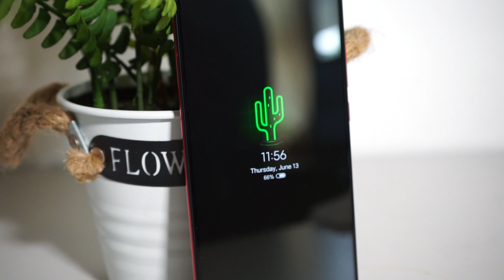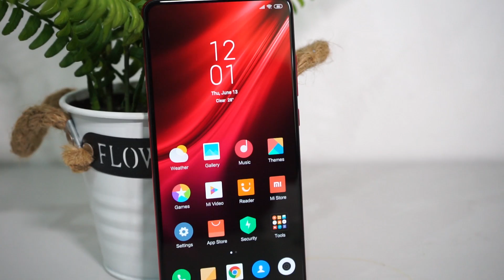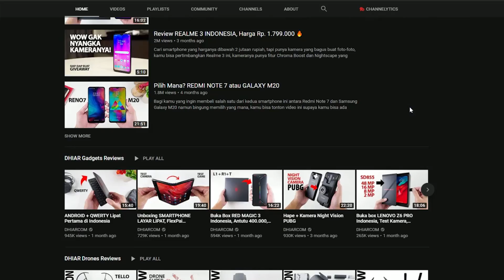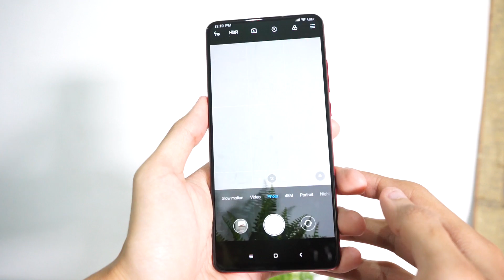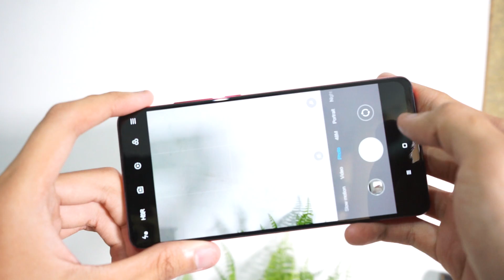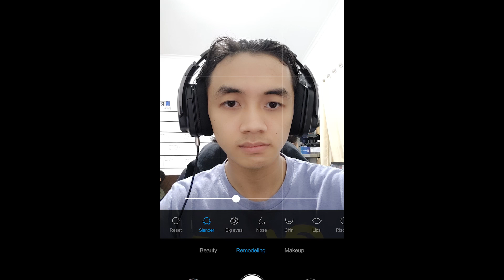REVIEW REDMI K2 PRO